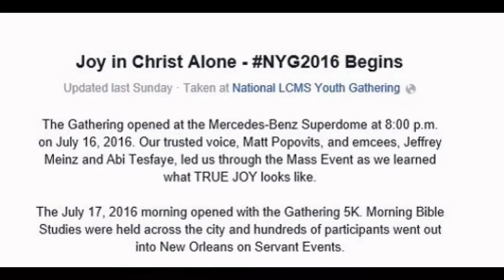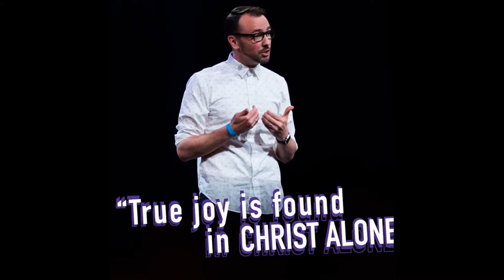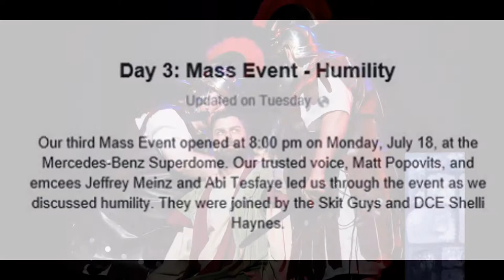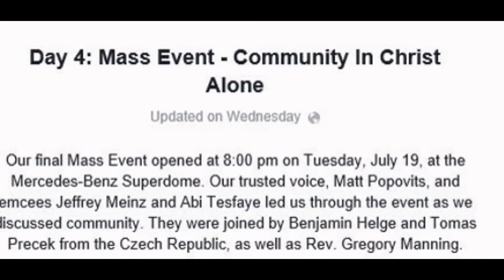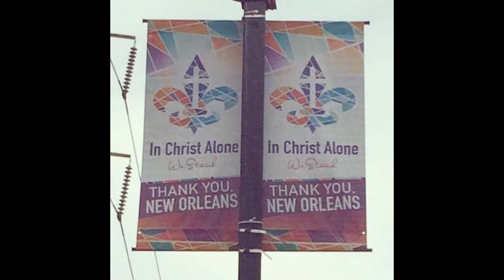National Youth Gathering - Beautiful Savior - Wisconsin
Our youth group spent a wonderful 5 days in New Orleans at the National Youth Gathering!  We learned how we can find our identity, humility, and community In Christ Alone!